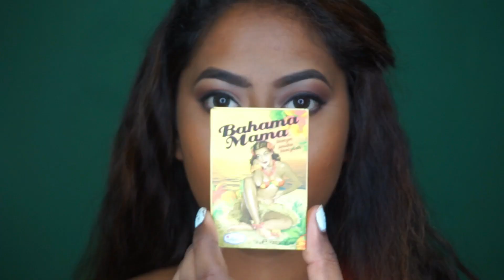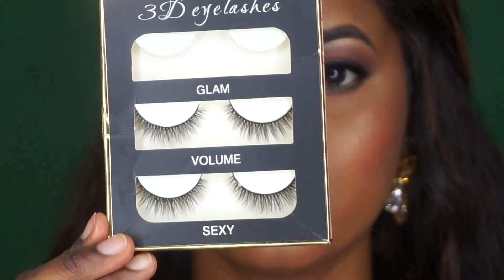Glittery Red Lips Christmas makeup look | Beauty Maven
Hey everyone, in today's video i have created this glittery red lips with clean skin and soft matte eyes for this Christmas.Hope you guys enjoyed watching this video and subscribe for more such videos!

PRODUCTS USED:
lacelle_lenss grey
anastasiabeverlyhills dipbrow pomade dark brown
benefitindia porefessional primer
maccosmetics studio fix fluid NC 45
lorealindia true match concealer n 6-7
kryolanofficial derma fix powder p4
shophudabeauty rose gold palette
chamborgeneva smooth on eyeliner
thebalm_india bahama mama bronzer
kikomilanoindia smart color eyeshadow cocoa
maccosmetics blush fluer power
lorealindia lumi highlighter gold
wetnwildindia catsuit matte liquid lipstick Missy and fierce
missrosecosmetics12 glitter red